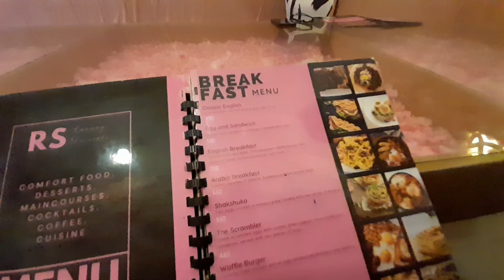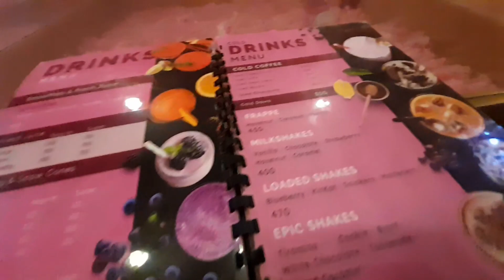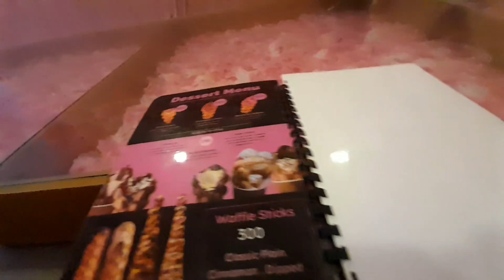VLOG: Spend the day with me in MOMBASA// FORODHANI RESTAURANT// CRAVE RESTAURANT.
Cartoon: On & On
Syn Cole: Feel Good
Janji: Heroes Tonight
Low mileage: Keep me closer